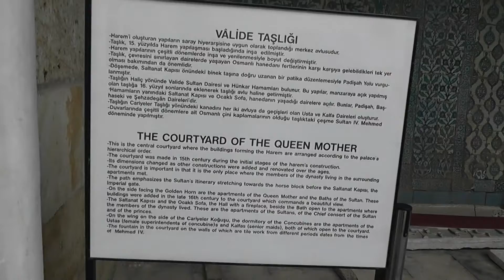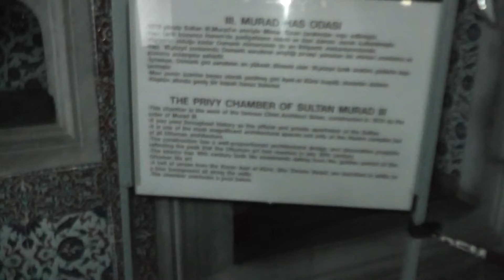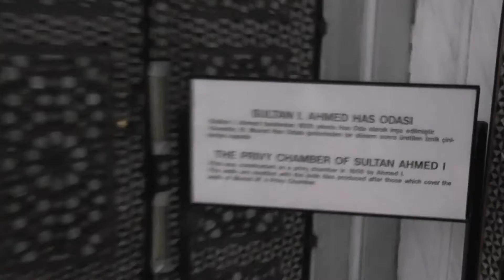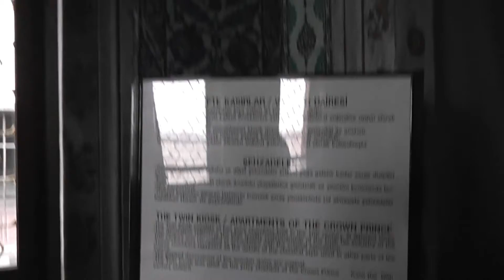My Golden Years Travel - Topkapi Palace Nov 2013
Topkapi Palace Istanbul Nov 2013